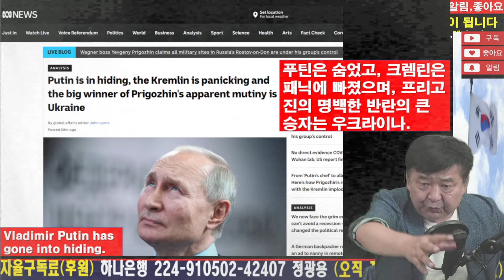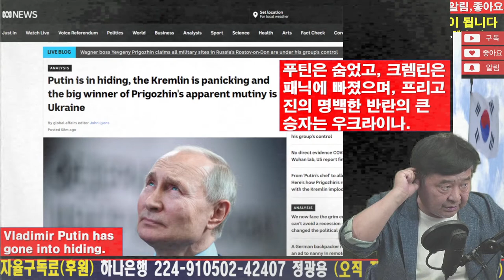[특-속보] 러시아 반란군 북진, 모스크바까지500km 남았다. 보로네즈 주 군사시설 점령. 푸틴, 긴급 연설.. [레지스탕스TV, 정광용TV]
★ 구독에 진심으로 감사드립니다. ★ 고맙습니다..